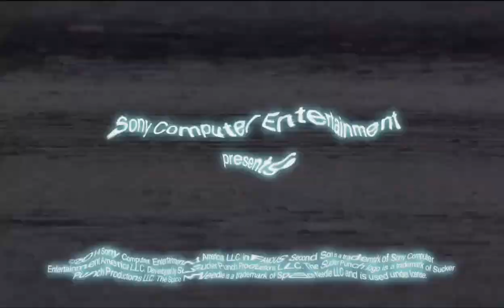infamoussecondson Delson takes down a DUP checkpoint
Yooo!! What up YouTube!! And welcome to the channel. I'm SauceZoneGaming one of three general's of the AP squad. We've got gaming groups and membership as well imma leave everything down Below 👇 feel free to slide on the other channels as well thanks for sliding through let's!!! Get!!